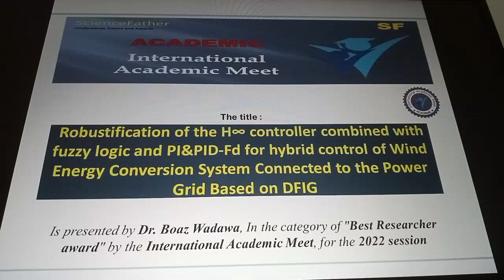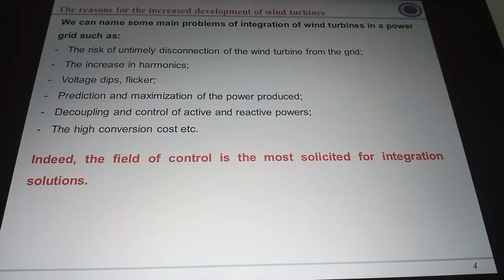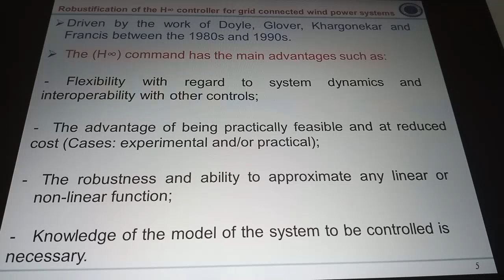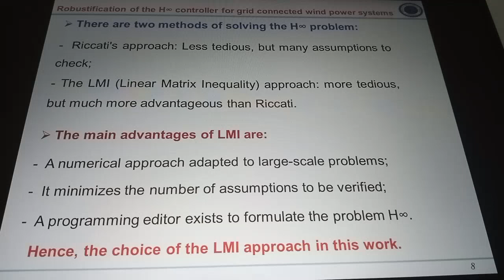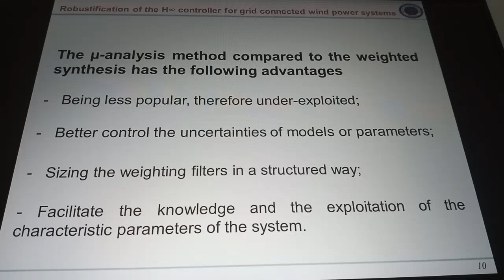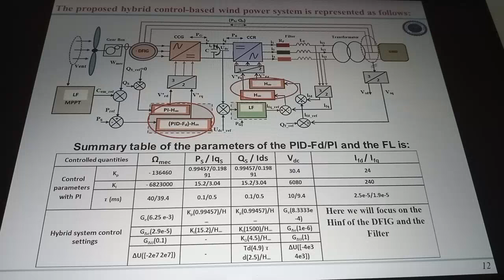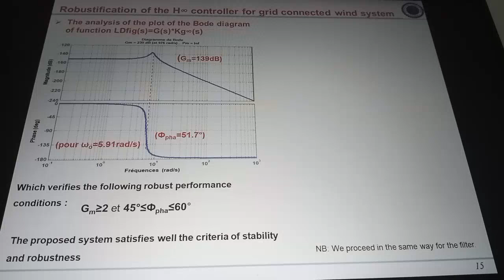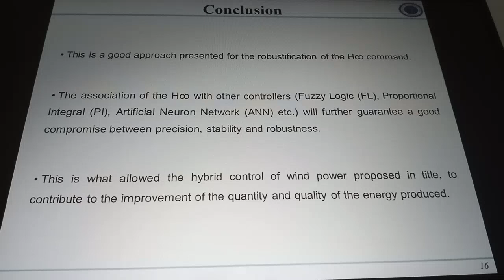Dr. Boaz Wadawa, University Chouaib Doukkali, Maroco, Best Researcher Award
Boaz WADAWA is a Doctor of Physics (Ph.D), specializing in Electrical, Automation and Renewable Energy Engineering. He also holds a Master's degree in Electrotechnical and Automatic Electronics. He has extensive expertise in the fields of Thermal Engineering, Energy and Telecommunications.
Dr. Boaz WADAWA is of Cameroonian origin, and author of the article entitled : “Robustification of the H∞ controller combined with fuzzy logic and PI&PID-Fd for hybrid control of Wind Energy Conversion System Connected to the Power Grid Based on DFIG”. This article is part of his doctoral research work, carried out at the Laboratory of Electronic Instrumentation and Energetics (LEIE), of the Physics Department of the Faculty of Sciences of Chouaib Doukkali Eljadida University in Morocco.
He is also the author of books, book chapters, journal articles and international scientific communications.

International Academic Award.